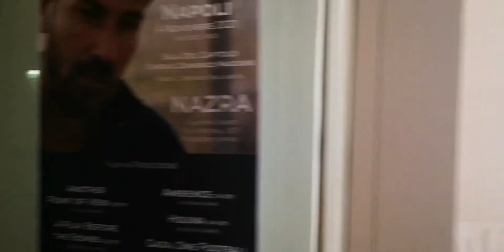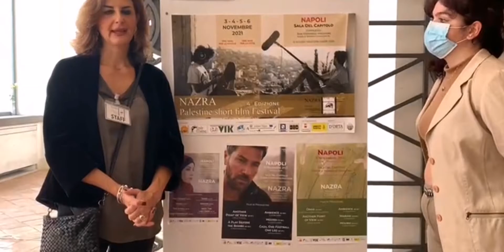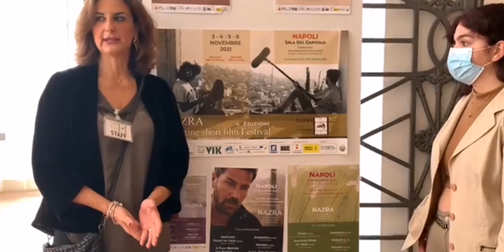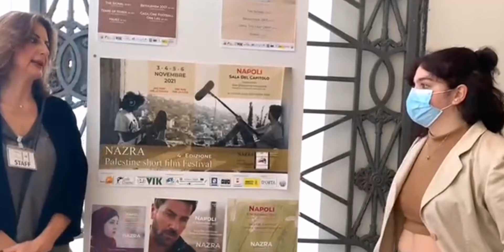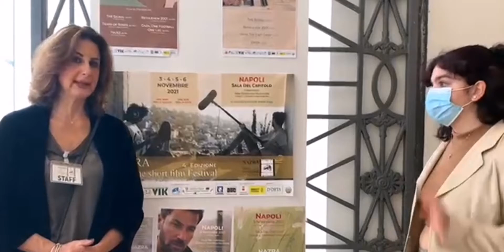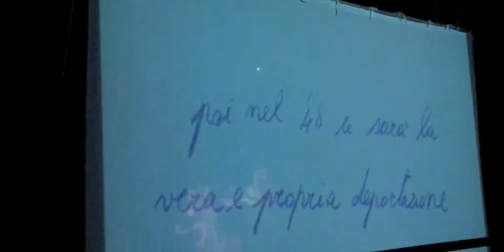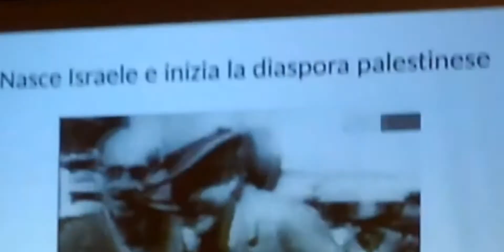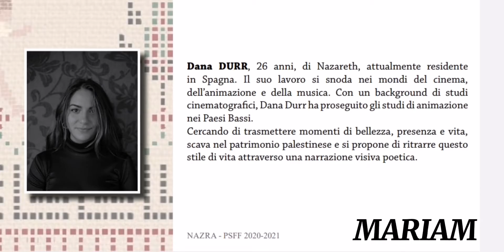Il Liceo Elsa Morante al NAZRA Palestine short film festival 2021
Le alunne e gli alunni del Liceo Elsa Morante di Napoli giuria giovani al
Nazra Palestine short film festival
Napoli  3/6 Novembre 2021.